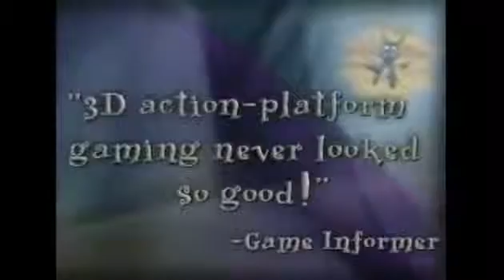Spyro the Dragon Trailer 1998